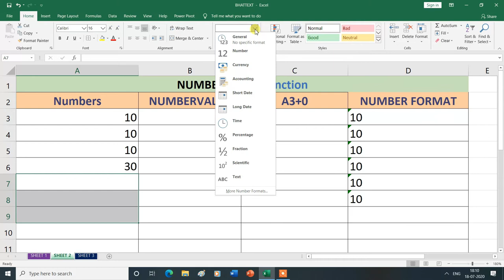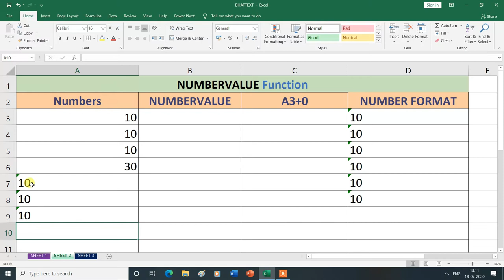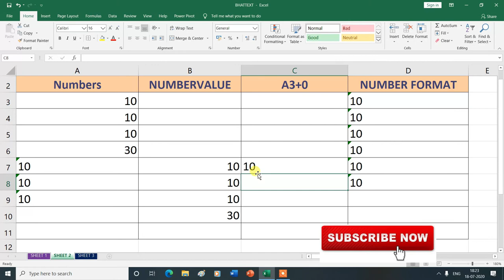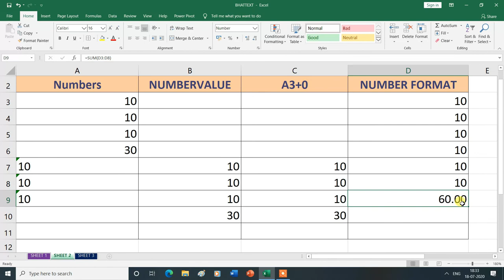NUMBERVALUE Text Function in Formulas Tab | MS Excel| Hindi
NUMBERVALUE Text Function in Formulas Tab.